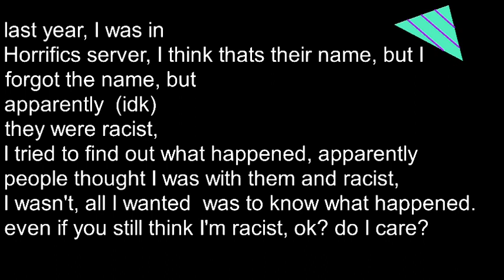Apology Video, and Sub Goal Anouncement.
Kinda... I really have nothing to Apologize for.